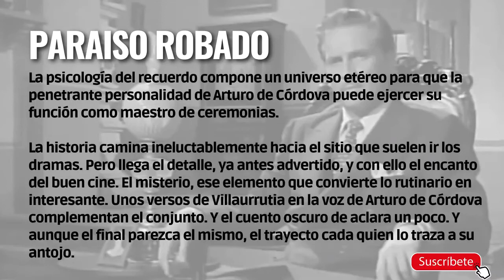+Paraiso Robado 1951 / HD Arturo de Córdova, Irasema Dilian, / Época del nuevo cine mexicano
Duración
101 min.
País
México
Dirección
Julio Bracho
Guion
Julio Bracho, Celestino Gorostiza, Arduino Maiuri, Mauricio de la Serna.  Historia: Mane Sierra
Música
Gonzalo Curiel
Fotografía
Alex Phillips
Reparto
Arturo de Córdova, Irasema Dilian, María Douglas, Charles Rooner, Ramón Gay, Juan Orraca, Enrique Díaz 'Indiano', Jesús Valero, Mariano Requena
Productora
Clasa Films Mundiales
Género
Drama. Intriga
Sinopsis
Marcela enloquece tras la muerte de su novio Julio. Carlos, un antiguo profesor suyo, se ocupa de su curación y entre los dos surge un romance pero algo inesperado ocurrirá... (FILMAFFINITY)